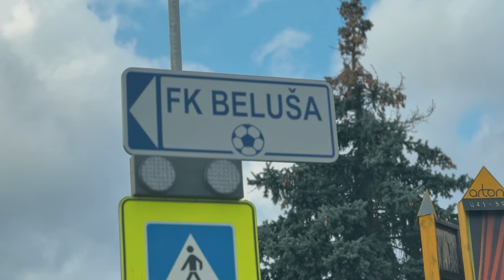Shorts vs FK Beluša (šestnásťfinále Slovnaft Cup)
Pár video záberov zo zápasu Slovnaft Cupu proti FK Beluša.